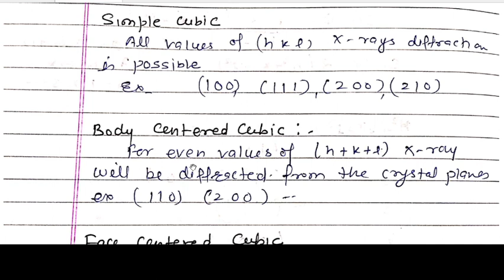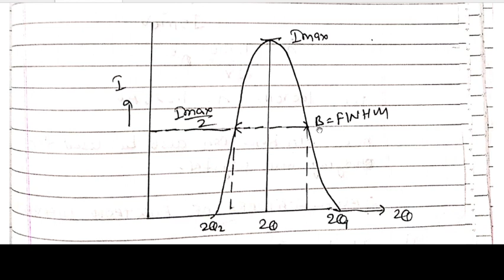FWHM Method & Electron Diffraction- Dr. Sarla Sharma